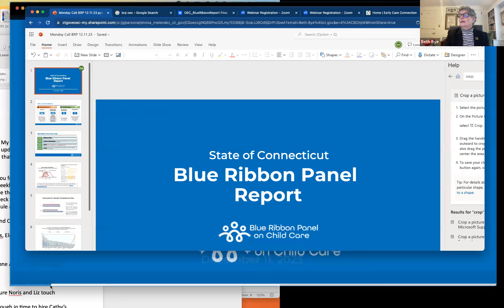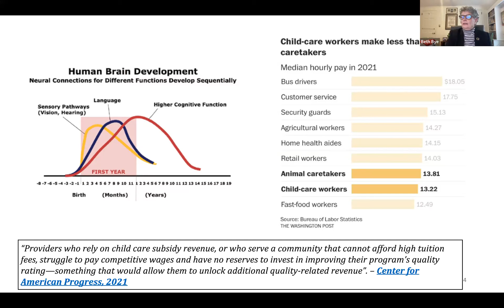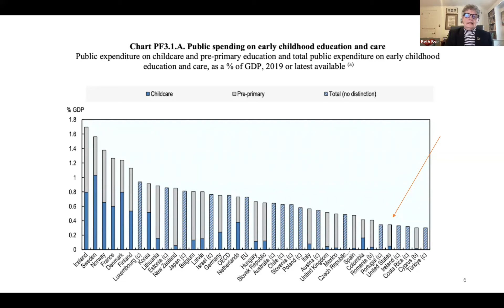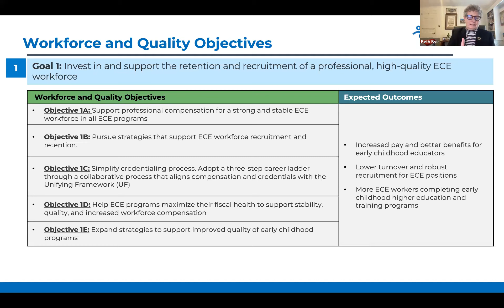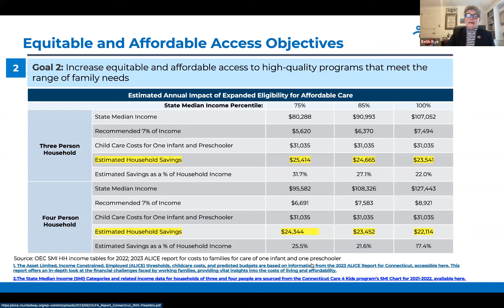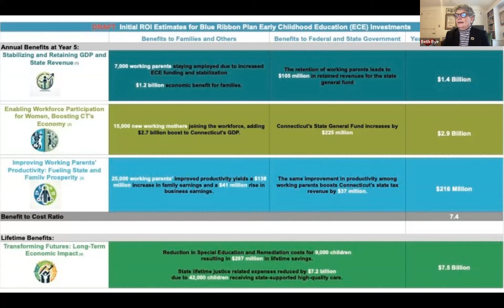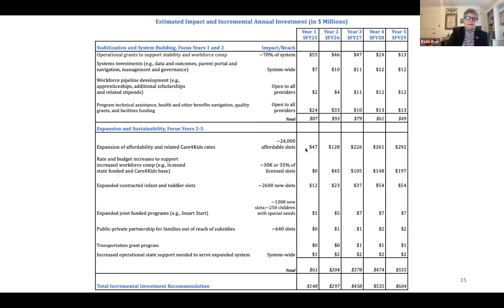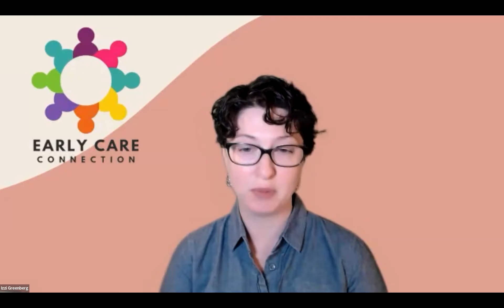December 11 2023: OEC & BRP Final Recommendations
Haga clic aquí para escuchar el audio en español | Click here for Spanish audio: